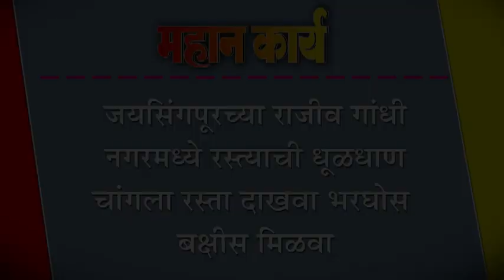जयसिंगपूरच्या राजीव गांधी नगरमध्ये रस्त्याची धूळधाण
जयसिंगपूरच्या राजीव गांधी नगरमध्ये रस्त्याची धूळधाण : चांगला रस्ता दाखवा भरघोस बक्षीस मिळवा